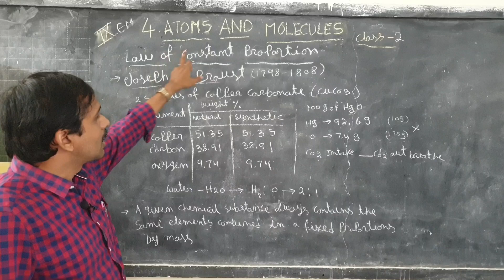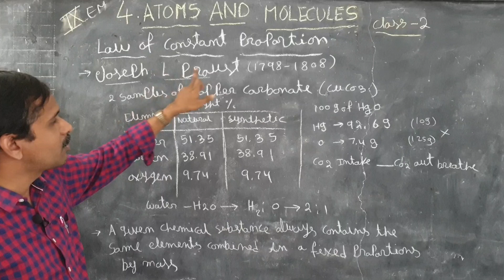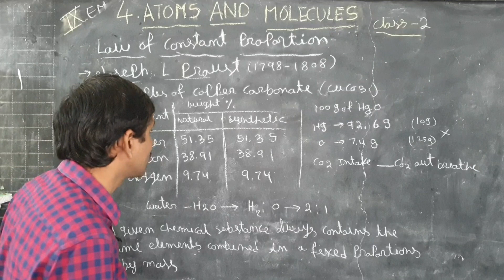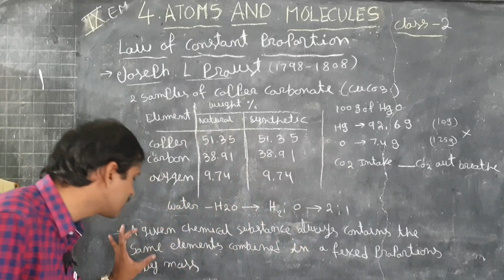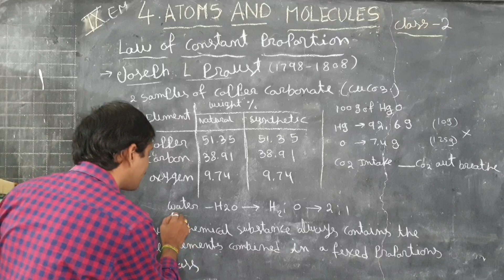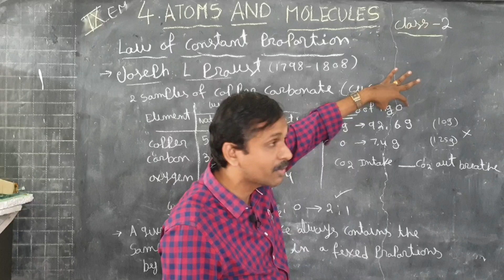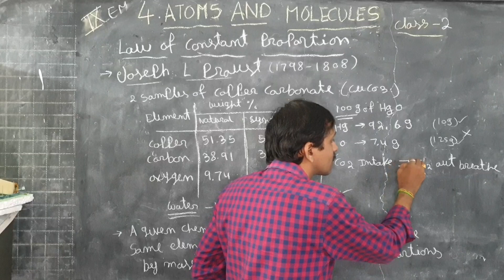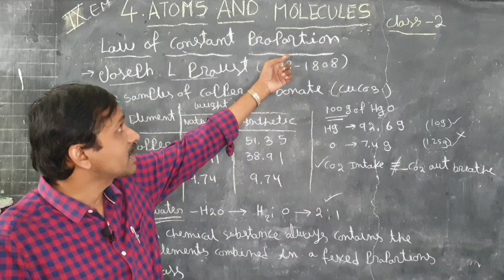9th chemistry | lesson 4 | Atoms & molecules class -2 law of content proportions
law of content praportions,
9th chemistry,
mass,
atoms and molecules,
9th chemistry classes